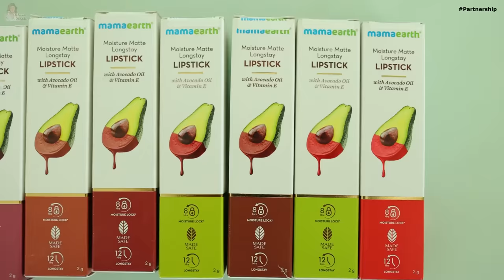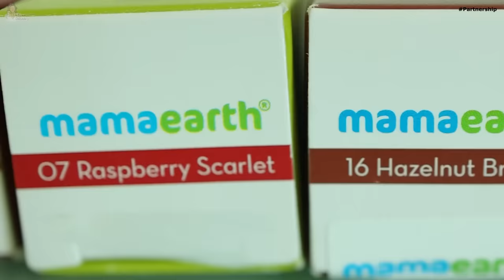A day of devotion | a night of celebration Karwahchuth | HINDI | WITH ENGLISH SUBTITLES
A day of devotion | a night of celebration Karwahchuth | HINDI | WITH ENGLISH SUBTITLES | Debina Decodes |